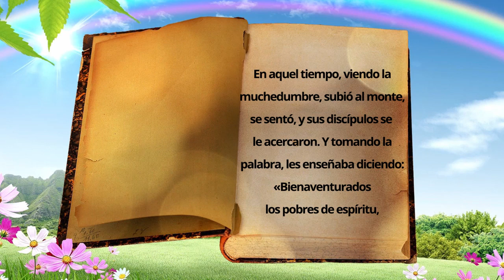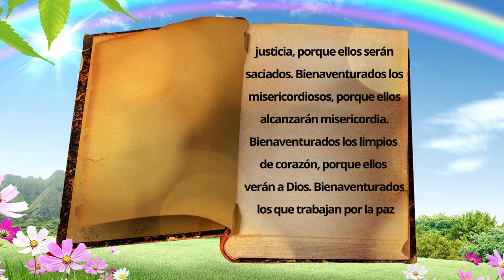1 MINUTO CON EL EVANGELIO (Lunes 08 Junio 2020)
Lectura del Santo Evangelio según San Mateo correspondiente al Lunes 08 de Junio del 2020